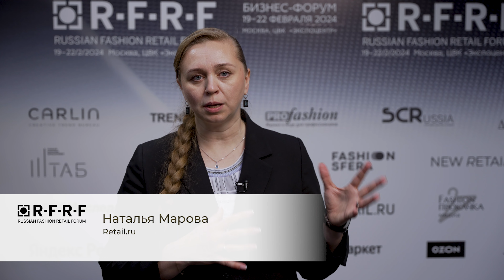НАТАЛЬЯ МАРОВА, Retail.ru | БЛИЦ-ИНТЕРВЬЮ | Бизнес-форум RFRF на выставке моды СРМ 2024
В МОСКВЕ СОСТОЯЛАСЬ ВЫСТАВКА CPM И БИЗНЕС-ФОРУМ RFRF.

На протяжении четырех дней с 19 по 22 февраля выставка CPM – Collection Première Moscow в ЦВК “Экспоцентр” была главной деловой площадкой индустрии моды для дизайнеров, производителей, дистрибьюторов и ритейлеров, сервисных и аналитических компаний, специализированных медиа и инфлюенсеров.

В рамках события более 950 брендов из 27 стран презентовали новые коллекции одежды, белья и аксессуаров сезона осень-зима 2024/25. Выставку посетило более 21 000 байеров из всех регионов России, а также стран ЕАЭС.

💥 Более 100 спикеров и 1200 слушателей приняли участие в работе бизнес-форума Russian Fashion Retail Forum.

Бизнес-форум Russian Fashion Retail Forum в прошедшем сезоне включил 38 мероприятий, в том числе паблик-токи с участием Fashion Consulting Group, РБК Исследования рынков, Lamoda, брендов Monochrome, Sl1p, Just Clothes, изданий Voice Shopping и Shopping Centers Russia, аналитиков, стилистов и многих других экспертов.

Особое внимание было уделено митап-встречам с компаниями Яндекс Маркет, Сбер Бизнес Софт и агентством Династия, посвященным развитию продаж онлайн и офлайн, а также новым технологиям в этой сфере.

Кроме того, активный интерес гости и участники выставки проявили к открытым лекциям лондонского тренд-бюро Trendsite.com и Академии fashion-маркетинга, а также финалу и гала-показу конкурса молодых дизайнеров PROfashion Masters.

Смотрите блиц-интервью НАТАЛЬИ МАРОВОЙ, Retail.ru, участника сессии: "Стратегии развития ритейла".